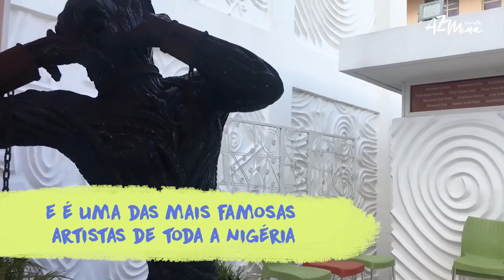A Revolução das 15 esposas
Nikê era uma de 15 esposas de um homem nigeriano. Mas um dia ela decidiu que chega - e convenceu as outras 14 a embarcar com ela nesta revolução!